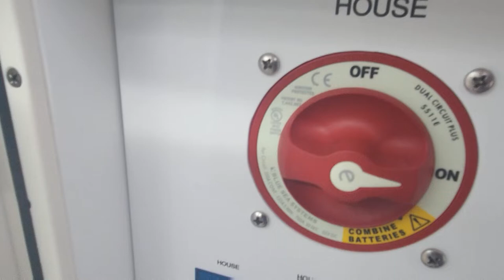Lets TALK and Than Check Out The Harborage Marina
Today we venture to the Harborage Marina for a little walk through plus a question for you.

Need Parts? Click The Link Below for a discount